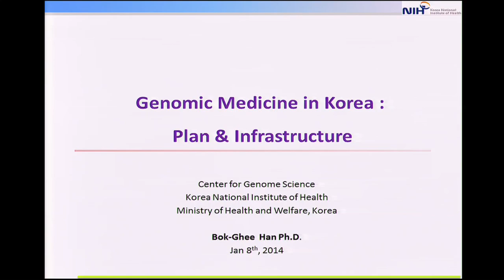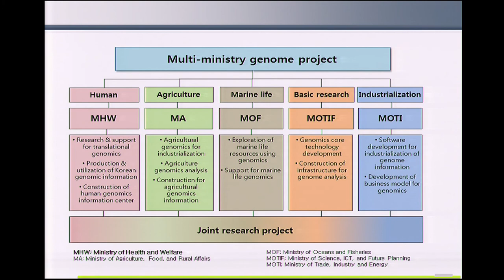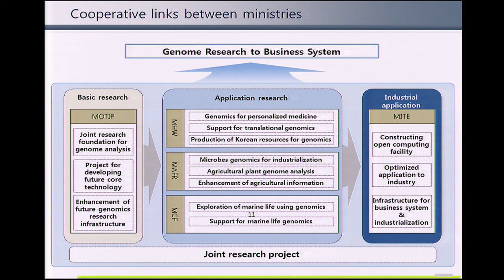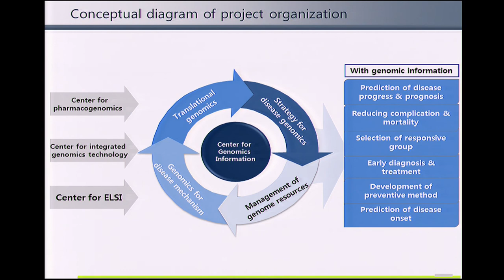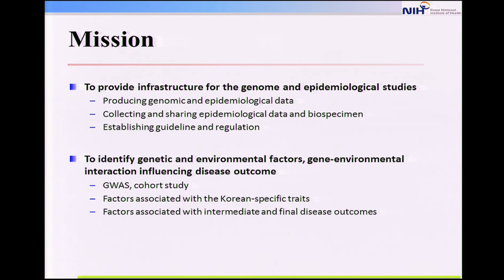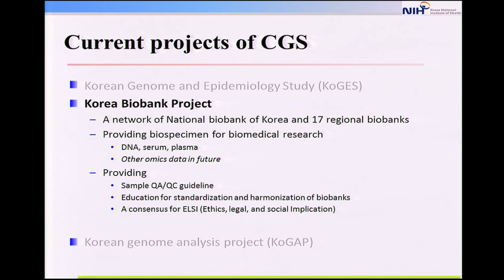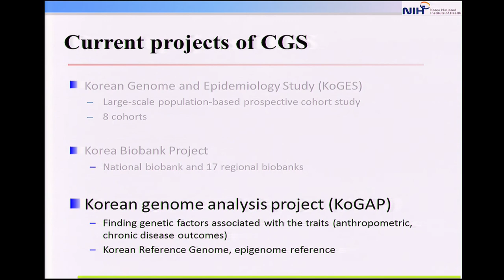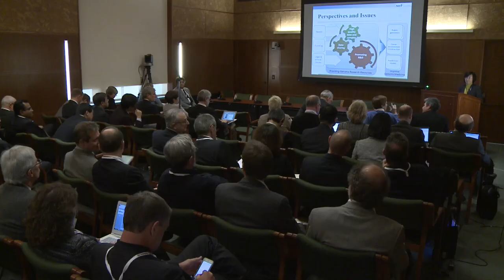KOREA: Genomic Medicine in Korea: Plan and Infrastructure - Bok-Ghee Han